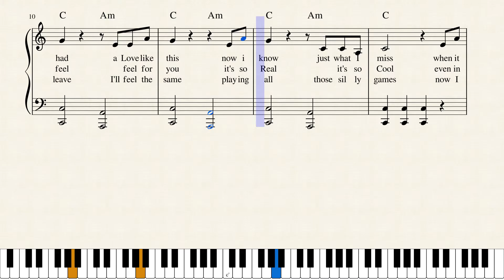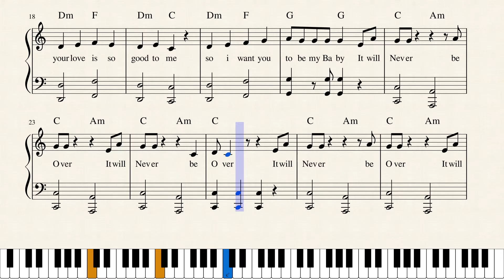It will never be(Over)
Real love is never Over
World's Greatest SongWriter Ever